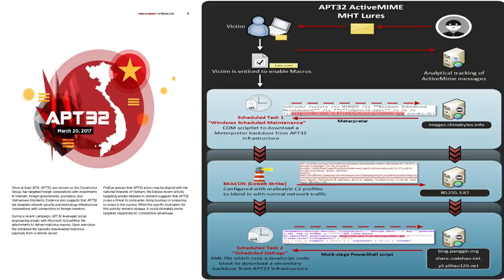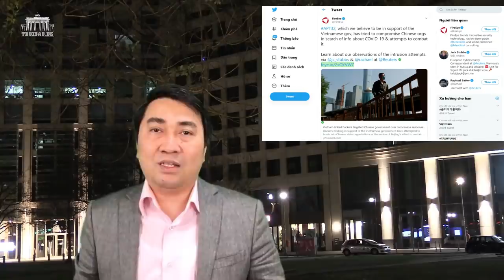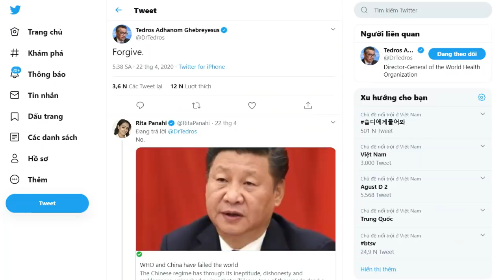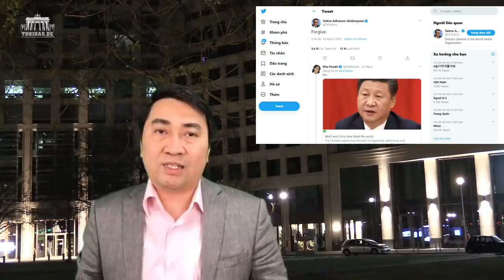VN “Bắc tiến” – TQ “mất hàng”